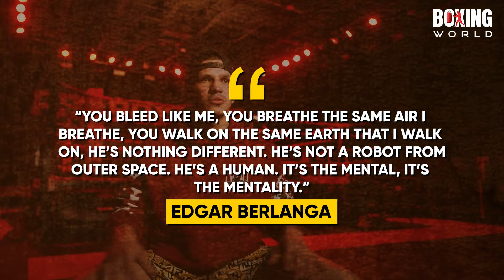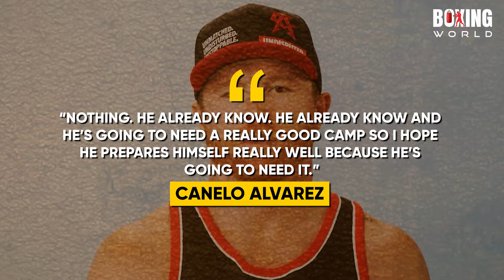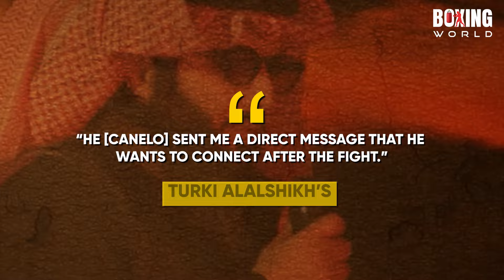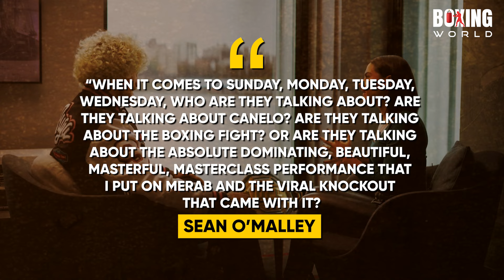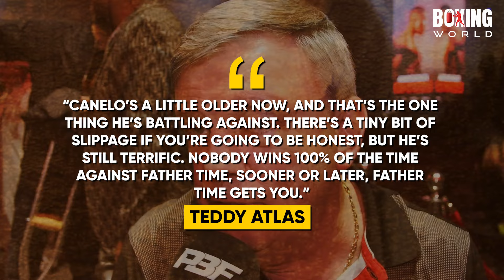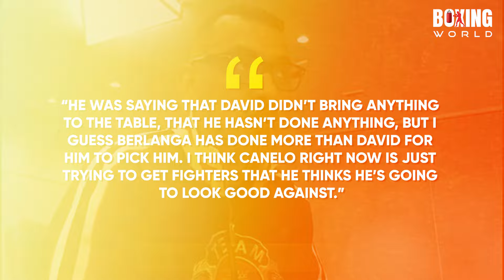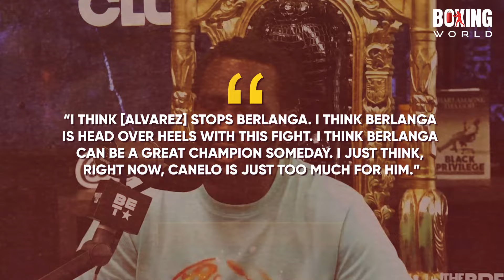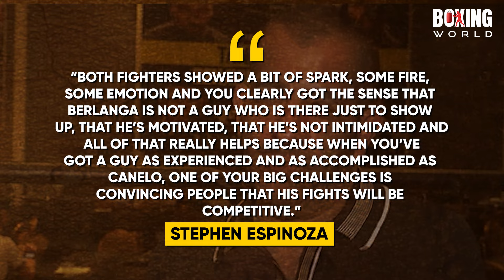Canelo Alvarez Vows To KO Undefeated Edgar Berlanga Ahead of Fight